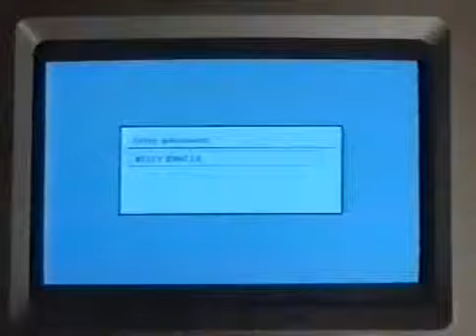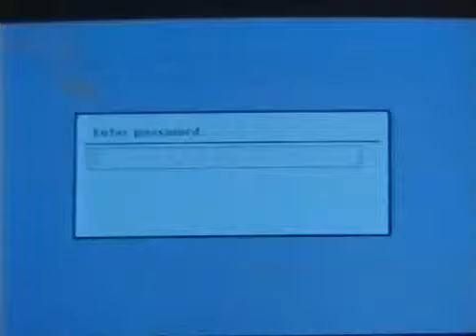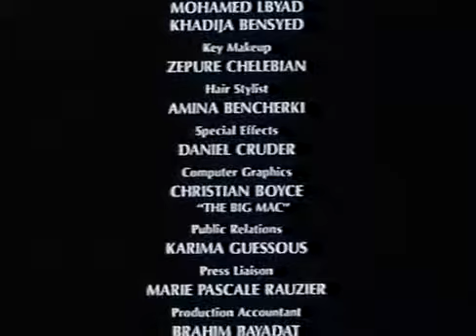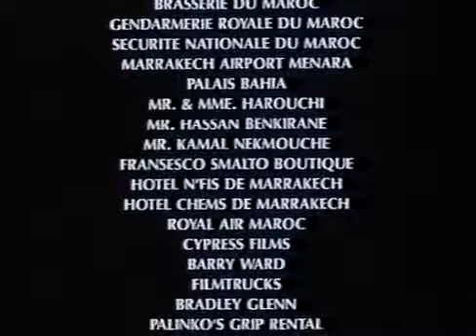unveiled pink city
a story by jerome cohen olivar produced by albert levy and said bencherki, a story starting in malibu california and happening in marrakech morocco